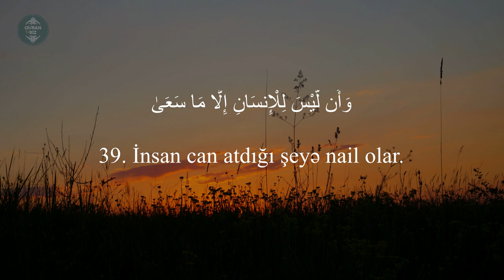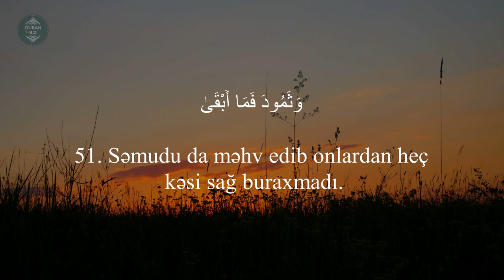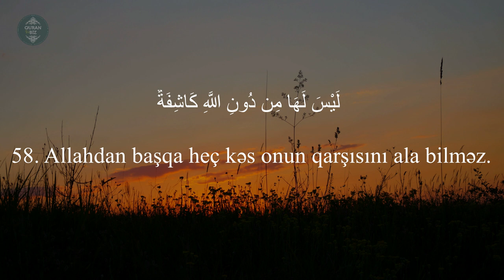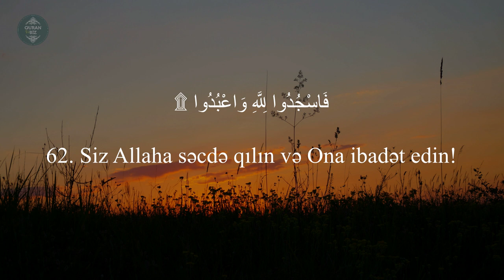Gördünmü üz çevirəni?..Nəcm surəsi - Mansour Al Salimi / سورة النجم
53. ən-Nəcm surəsi 33-53
"Ulduz" surəsi, 62 ayə,

Məşhur qarilər:
İdris Abkar.
Saad Al Ghamdi
Mişari ar-Raşid
Feysal ar-Ruşud
Muhammad Al-Luhaidan
Abdul Həlim
İslam Subhi

 1. Fatihə surəsi 2. əl-Bəqərə surəsi 3. Ali-İmran surəsi 4. ən-Nisa surəsi
5. əl-Maidə surəsi 6. əl-Ənam surəsi 7. əl-Əraf surəsi 8. əl-Ənfal surəsi
9. ət-Tovbə surəsi 10. Yunus surəsi 11. Hud surəsi 12. Yusuf surəsi
13. ər-Rad surəsi 14. İbrahim surəsi 15. əl-Hicr surəsi 16. ən-Nəhl surəsi
17. əl-İsra surəsi 18. əl-Kəhf surəsi 19. Məryəm surəsi 20. Ta ha surəsi
21. əl-Ənbiya surəsi 22. əl-Həcc surəsi 23. əl-Muminun surəsi
24. ən-Nur surəsi 25. əl-Furqan surəsi 26. əş-Şuəra surəsi
27. ən-Nəml surəsi 28. əl-Qasas surəsi 29. əl-Ənkəbut surəsi
30. ər-Rum surəsi 31. Loğman surəsi 32. əs-Səcdə surəsi
33. əl-Əhzab surəsi 34. Səba surəsi
35. Fatir surəsi 36. Ya sin surəsi 37. əs-Saffat surəsi
38. Sad surəsi 39. əz-Zumər surəsi 40. Ğafir surəsi
41. Fussilət surəsi 42. əş-Şura surəsi 43. əz-Zuxruf surəsi
44. əd-Duxan surəsi 45. əl-Casiyə surəsi 46. əl-Əhqaf surəsi
47. Muhəmməd surəsi 48. əl-Fəth surəsi
49. əl-Hucurat surəsi 50. Qaf surəsi 51. əz-Zəriyət surəsi
52. ət-Tur surəsi 53. ən-Nəcm surəsi 54. əl-Qamər surəsi
55. ər-Rahmən surəsi 56. əl-Vaqiə surəsi 57. əl-Hədid surəsi
58. əl-Mucadilə surəsi 59. əl-Həşr surəsi 60. əl-Mumtəhənə surəsi
61. əs-Saff surəsi 62. əl-Cumuə surəsi 63. əl-Munafiqun surəsi
64. əl-Təğabun surəsi 65. ət-Talaq surəsi 66. ət-Təhrim surəsi
67. əl-Mulk surəsi 68. əl-Qaləm surəsi 69. əl-Həqqa surəsi
70. əl-Məaric surəsi 71. Nuh surəsi 72. əl-Cinn surəsi
73. əl-Muzzəmmil surəsi 74. əl-Muddəssir surəsi
75. əl-Qiyəmə surəsi76. əl-İnsan surəsi 77. əl-Mursəlat surəsi
78. ən-Nəbə surəsi 79. ən-Nəziət surəsi 80. Əbəsə surəsi
81. ət-Təkvir surəsi 82. əl-İnfitar surəsi 83. əl-Mutaffifin surəsi
84. əl-İnşiqaq surəsi 85. əl-Buruc surəsi 86. ət-Tariq surəsi
87. əl-Əla surəsi 88. əl-Ğaşiyə surəsi 89. əl-Fəcr surəsi 90. əl-Bələd surəsi
91. əş-Şəms surəsi 92. əl-Leyl surəsi 93. əd-Duha surəsi
94. əş-Şərh surəsi 95. ət-Tin surəsi 96. əl-Ələq surəsi
97. əl-Qadr surəsi 98. əl-Beyyinə surəsi 99. əz-Zəlzələ surəsi
100. əl-Adiyat surəsi 101. əl-Qariə surəsi 102. ət-Təkəsur surəsi
103. əl-Əsr surəsi 104. əl-Huməzə surəsi 105. əl-Fil surəsi
106. Qureyş surəsi 107. əl-Maun surəsi 108. əl-Kovsər surəsi
109. əl-Kəfirun surəsi 110. ən-Nəsr surəsi 111. əl-Məsəd surəsi
112. əl-İxlas surəsi 113. əl-Fələq surəsi 114. ən-Nəs surəsi